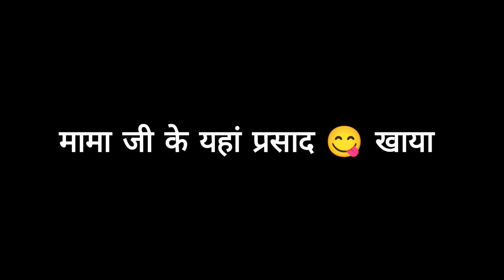🔥Family k sath mama ji k yaha ghumne gaye || Mundan me kafi log aaye